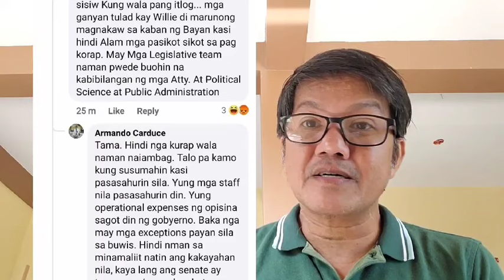Shocking! May plataporma na si Willie Revillame, hinde daw mangungurakot!